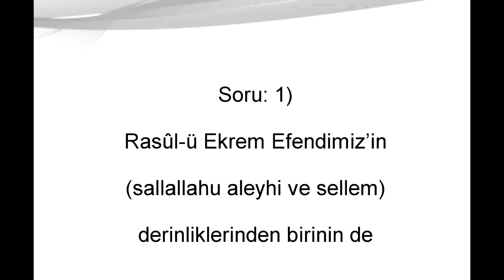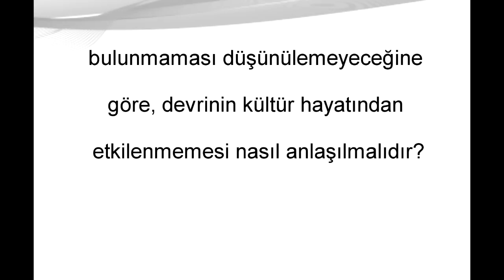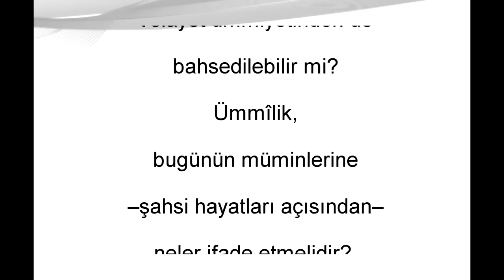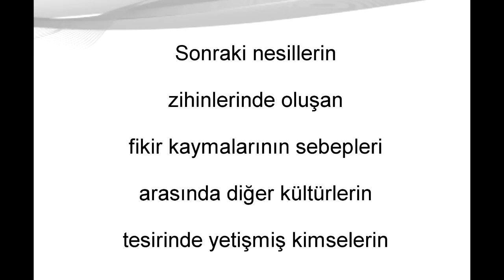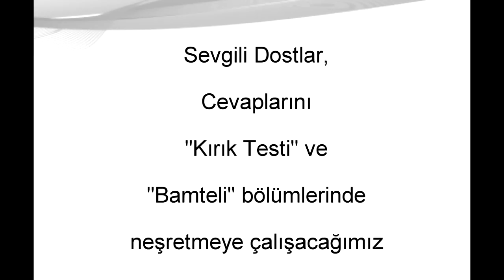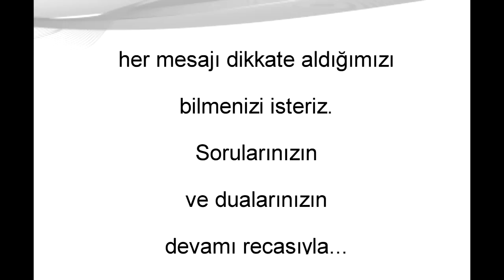Bamteli | Ümmî Nebî | M. Fethullah Gülen | (2011/12/19)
Soru: 1) Rasûl-ü Ekrem Efendimiz'in (sallallahu aleyhi ve sellem) derinliklerinden birinin de ümmiyet olduğu ifade ediliyor. "Ümmî" ne demektir; Allah Rasûlü'nün bir sıfatı olarak zikredilen ümmîlikten maksat nedir? Nadide-i fıtrat olan İnsanlığın İftihar Tablosu'nun, içinde yaşadığı döneme vâkıf bulunmaması düşünülemeyeceğine göre, devrinin kültür hayatından etkilenmemesi nasıl anlaşılmalıdır?

    -Lügat itibarıyla, annesinden doğduğu gibi kalmış ve tahsil görmemiş, mektep ve medresede okumamış kimseye "ümmî" denir. Bununla beraber, Allah Rasûlü (sallallahu aleyhi ve sellem) Efendimiz, okuma yazma bilmemenin, mektep medrese görmemenin ötesinde, dünyaya gözlerini açtığı anki fıtrat-ı selimeyi hayatı boyunca muhafaza etmesi ve annesinden doğduğu günkü masumiyet üzere tertemiz kalması açısından ümmî idi. (01:05)

    -Mekke, bütün beldelerin annesidir. Allah Rasûlü, Ka'be ile ikiz olarak yaratılmıştır. İnsanlığın İftihar Tablosu, yeryüzünde bütün beytlerin annesi mesabesindeki Ka'be ile ikiz olması ve beldelerin annesi Mekke'ye bağlı bulunması itibarıyla da (Mekke'nin çocuğu, Ka'be'nin kardeşi manasına) ümmî idi. (03:30)

    -Peygamber Efendimiz'e (sallallahu aleyhi ve sellem) hem Kur'an, hem de ondan anlaşılması gereken manalar vahyediliyordu; Allah Rasûlü de o vahiyleri aynıyla ümmetine tebliğ ediyordu. Farz-ı muhal, Efendimiz'in zihninde dışarıdan bazı şeyler yer etmiş olsaydı, zihindeki esneklik ve elastikiyet o vahy-i gayr-i metluvu (lafzı okunmadan mana olarak bildirilen vahiy) sağa-sola çekebilirdi ve dolayısıyla yorumlarda farklılık olabilirdi. Fakat, Efendimiz ümmî idi, başka felsefe ve kültürlerin tesirinde hiç kalmamıştı ve O'nun zihni saftı, dupduruydu, Allah'ın inayet ve hikmetiyle fıtrat üzere, tertemiz olarak korunmuştu. (04:33)

    -Allah Rasûlü (sallallahu aleyhi ve sellem), "Ey Rasûlüm! Sen vahyimizden önce kitap okuyan veya yazı yazan bir insan değildin; eğer böyle olsaydı, batıl iddia peşinde olanlar şüphe edebilirlerdi." (Ankebut, 29/48) ayetinin de açıkça ifade ettiği gibi ümmî idi. Rasûl-ü Ekrem (aleyhissalâtu vesselam) okuma-yazma bilmiş olsaydı, Ehl-i Kitap değişik iddialarda bulunur; Efendimiz'in, Kur'an'da geçen Yahudiliğe, Hristiyanlığa ve kutsal kitaplara dair bilgileri, çok çeşitli bilim dallarına ait ilmî işaretleri ve prensipleri Tevrat'tan, Zebur'dan, İncil'den ya da daha başka kitaplardan aldığını ve onları bir yönüyle o günkü Arap usulüyle anlattığını söylerlerdi. Fakat, Alîm u Hakîm, Efendimiz'in ümmî olmasını murat buyurmuş ve o tür iddia ve iftiraların gün yüzüne çıkmasına bile müsaade etmemiştir. (08:43)